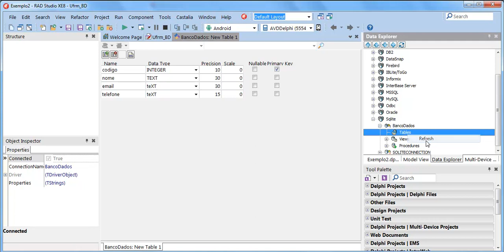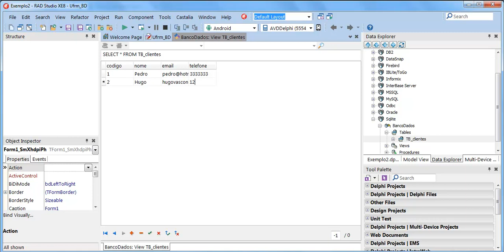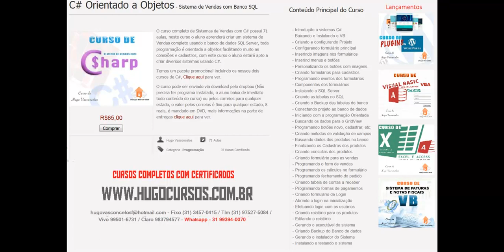Curso de Android com Delphi XE8 - Aula 08 - Criando e alimentando tabelas